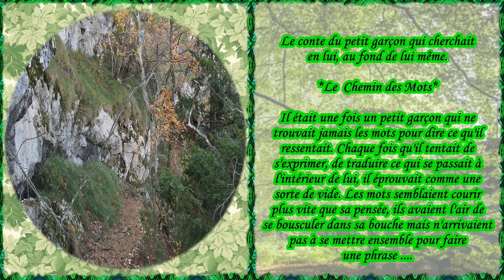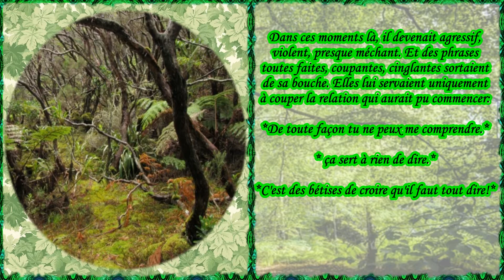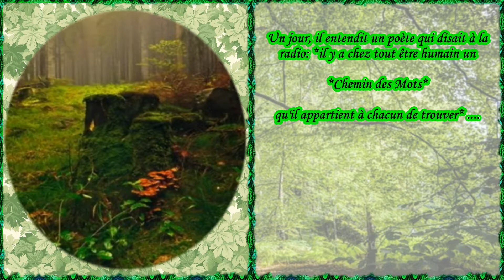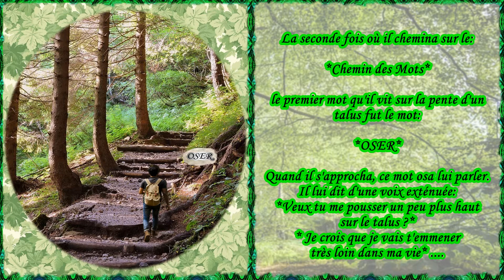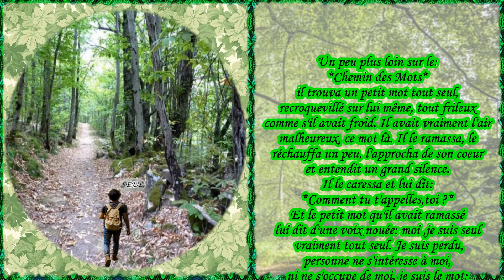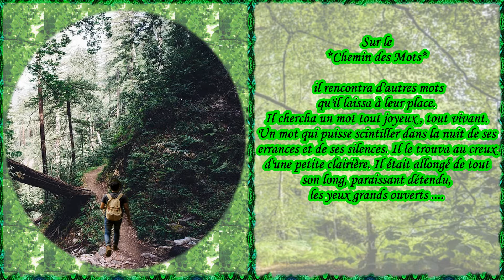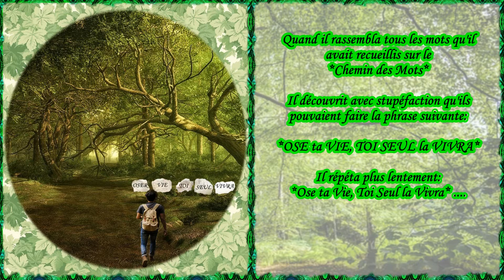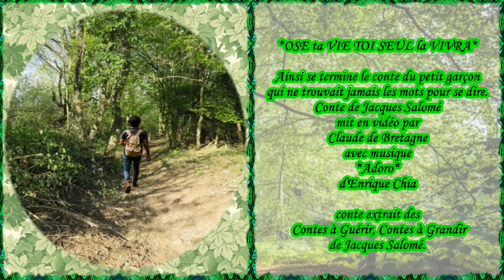Le Chemin des Mots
Le Conte de Jacques Salomé en vidéo de ma création.
musique "Adoro" de Enrique Chia. Pourquoi Adora? C'est que j'adore ce Conte.
Jacques Salomé a créé ce Conte avec une petite fille et moi sans changer les textes, avec un petit garçon.